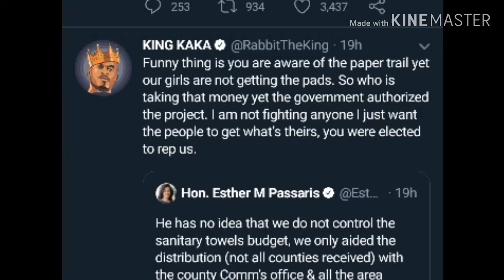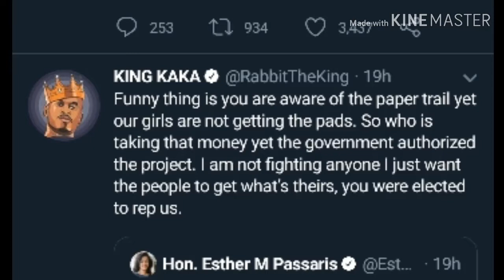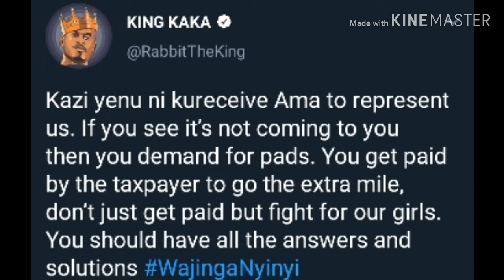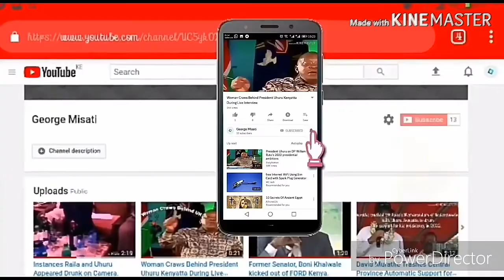ESTHER PASSARIS ANGRY WITH KING KAKA. They Stole Sanitary Towels Meant for School Girls.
King Kaka's Wajinga Nyinyi Lyrics have gotten even leaders talking. It's evident they have analyzed the art to see where it pinches their respective dockets.
Some women reps have come forth to contradict his statement on money allocated for sanitary pads for school girls.